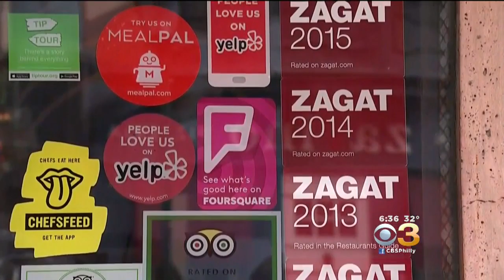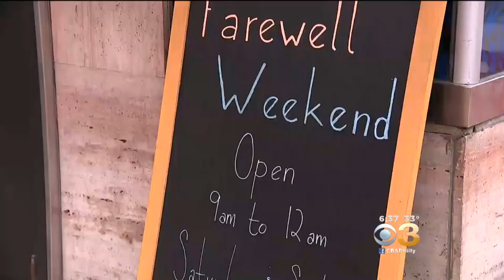Beloved Gelato Shop Capogiro Closing